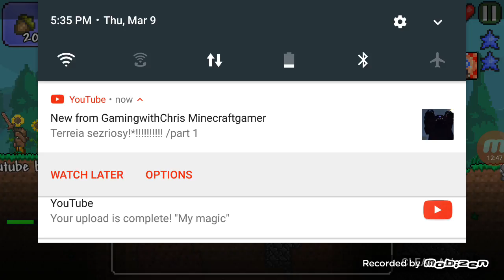Episode 4 lucky